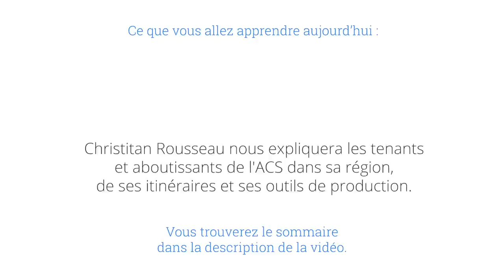UN SEMOIR DIRECT EN 6M POUR 30 000€, par Christian Rousseau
Christian Rousseau, Président de Coop et Agriculteur pionnier du SDCV nous explique les tenants et aboutissants de l'ACS dans sa région, avec un zoom sur ses itinéraires et ses outils de production.

SOMMAIRE :

- 00:00:28 : Présentation de Christian Rousseau
- 01:06:30 : La coopérative VIVESCIA : première coop à promouvoir et à valoriser l'ACS
- 01:40:00 : Le système agricole Rousseau
- 02:23:30 : Gestion des sangliers
- 02:31:32 : Association colza féverolle
- 02:56:51 : Sarrasin dans pois d'hiver
- 03:00:00 : Le semoir
- 03:13:07 : Couvert après blé : levé en plein été !